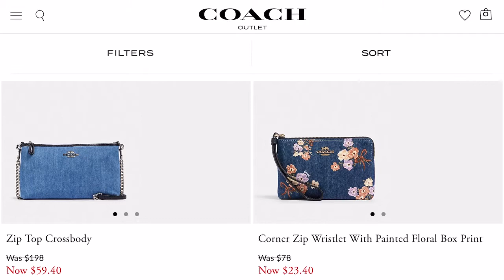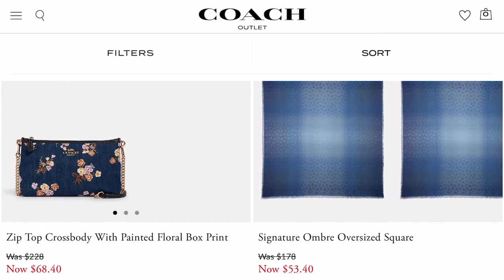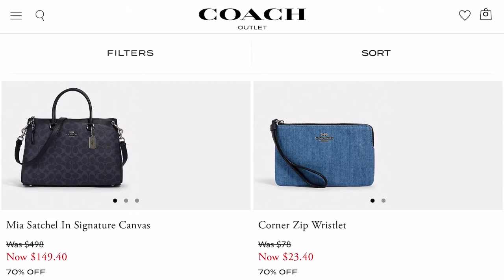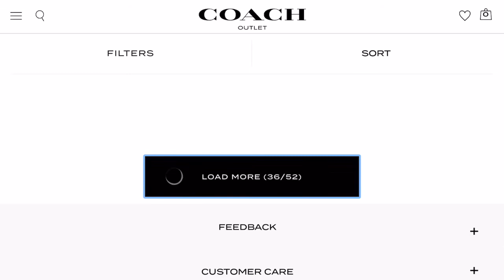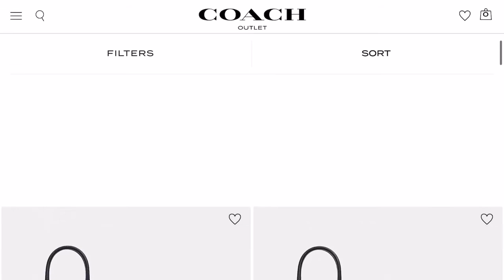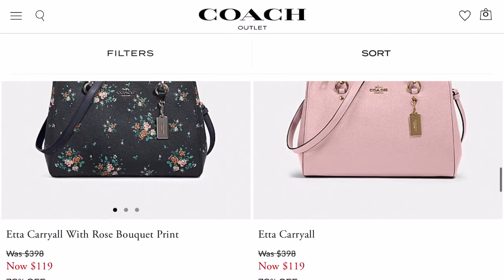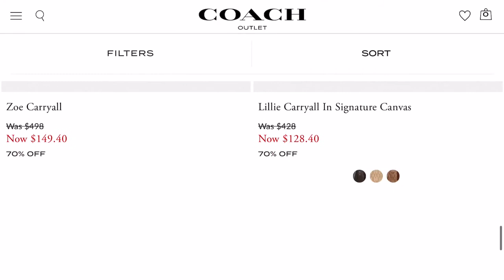Coach Outlet Handbags Shopping New 70% off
Coach Outlet Handbags Shopping New 70% off Coach Outlet online shopping the Coach denim collection is on sale now and even more new Handbags at Coach Outlet - This week Coach outlet and Coach outlet online had the Coach denim collection for 60-70% OFF and an additional 20% off at checkout and they are having their online event so select items are extra 20% off. I thought it was super good deal and wanted to share. They had a new denim pattern Coach. They also had the patchwork collection still on sale.Coach satchel, Coach backpacks with Coach in different color hearts. Coach purse with pretty metallic colors, cute wallets and more! I show you the entire 60- 70% OFF Coach collection online. I show you all the new Coach outlet handbag styles and colors they had. Some day I might do a Coach outlet shop with me at the actual store but if you like these online videos I can show more of the other Coach outlet items next time.